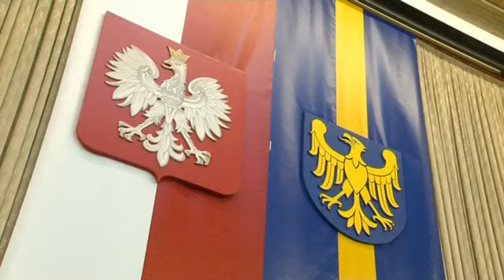Pierwsza sesja Sejmiku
Podczas pierwszej sesji radni wojewódzcy wybrali przewodniczących Sejmiku oraz Zarząd Województwa Śląskiego IV kadencji.